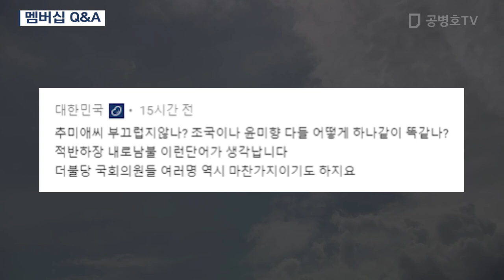언론장악 / 들어오라고 해 [공병호TV]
Bitcoin : 3MTW849AkP2ftLeSK2teZHMmzLu7Z83s9U